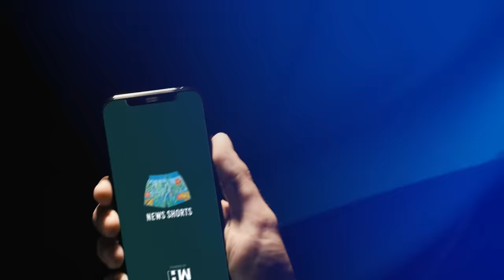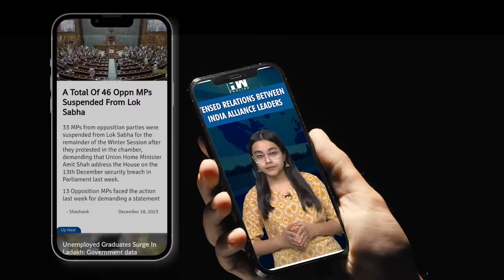BJP MP Tejasvi Surya Heckled In Bengaluru. Here’s Why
Bharatiya Janata Party (BJP) MP Tejasvi Surya found himself embroiled in controversy after a meeting with voters took an unexpected turn. During what was intended as a meet-and-greet session, Surya abruptly departed the venue, sparking outrage among attendees.
Following this incident, aggrieved customers of the Shri Guru Raghavendra Cooperative Bank lodged a formal complaint with the Election Commission of India (ECI). The complaint targets several BJP leaders, including Tejasvi Surya, along with election officials.
The backdrop to this development lies in a cooperative meeting held in Basavanagudi, where Surya faced questioning from victims of the Shri Guru Raghavendra Cooperative Bank financial scandal.
A video circulating on social media captures the moment when incumbent Bangalore South MP Surya, accompanied by his uncle MLA LA Ravi Subramanya, faced heckling from the crowd.